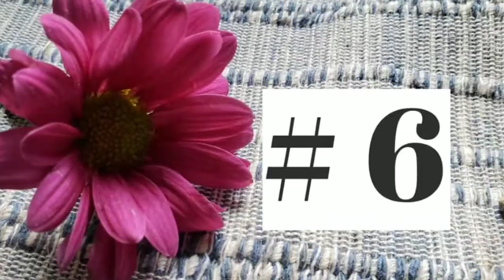Top 10 List - Goals before April 15, 2019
Also feel free to look up:
Quilting Time in Dixie (on Facebook)
The Dream Center in Los Angeles, California